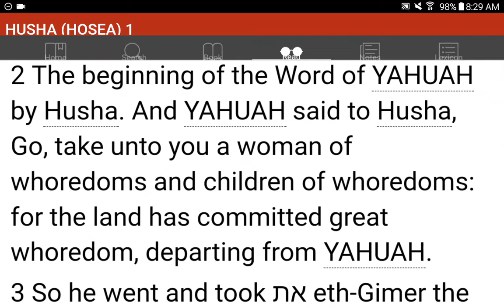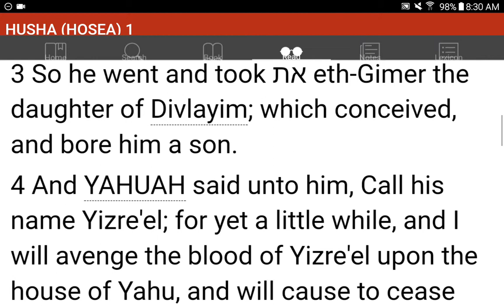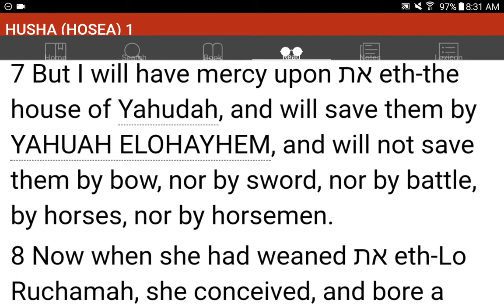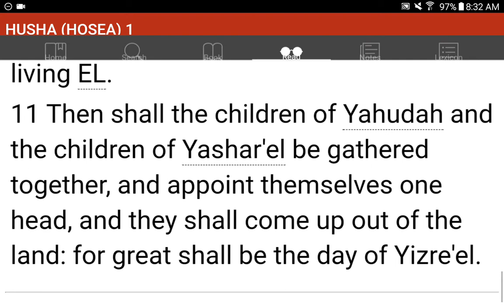💜h?™ "What's the MOST HELPFUL & SIMPLEST WAY that WORKS?"™ GIVE 1P/Month NOW! GCash